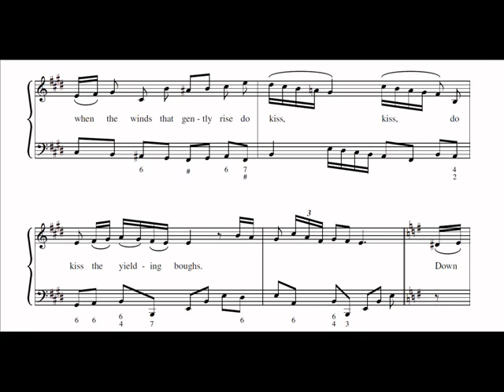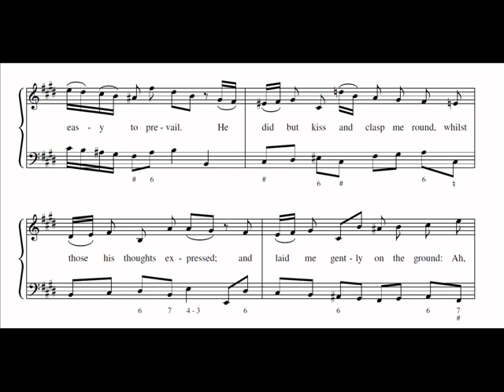The Willing Mistress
A song by Grant Colburn, words by Aphra Behn (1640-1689). A rather bawdy song by a female poet of the 17th century.

Amyntas led me to a grove where all the trees did shade us; The sun itself though it had strove it could not have betrayed us. The place secured from human eyes no other fear allows, but when the winds that gently rise do kiss,  kiss, do kiss the yielding boughs.  Down there we sat upon the moss, and did begin to play a thousand amourous tricks, to pass the heat of all the day. A many kisses he did give, and I returned the same, which made me willing to receive that which I dare which I dare that which I dare not name. His charming eyes no aid required to tell their softening tale;  on her that was already fired 'twas easy to prevail.  He did but kiss and clasp me round, whilst those his thoughts expressed; and laid me gently on the ground: Ah, who can guess, who can guess, ah who can guess the rest?